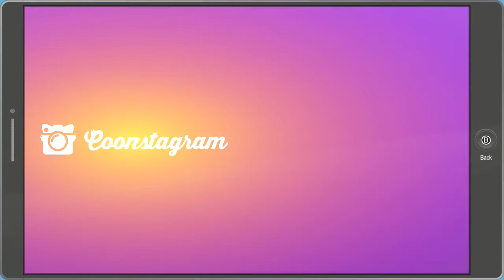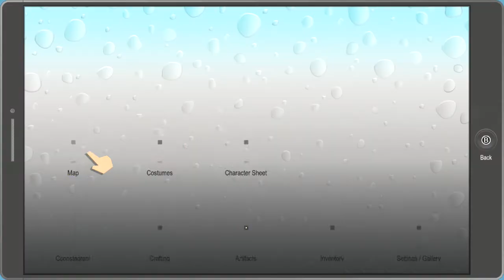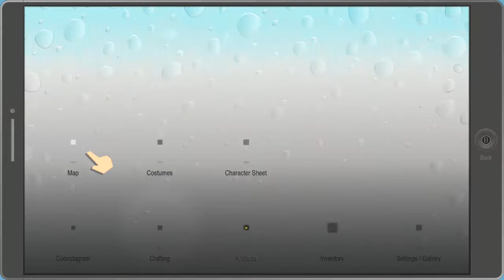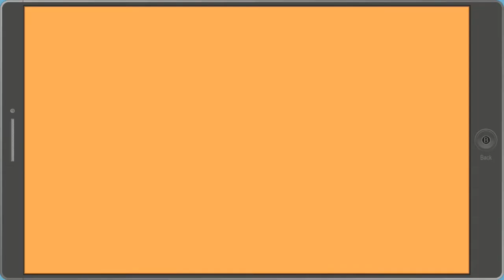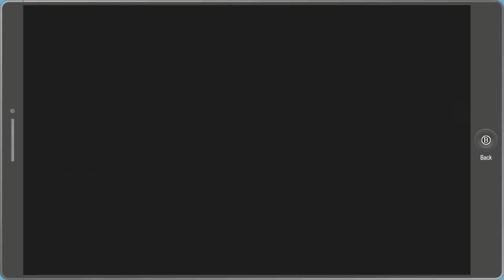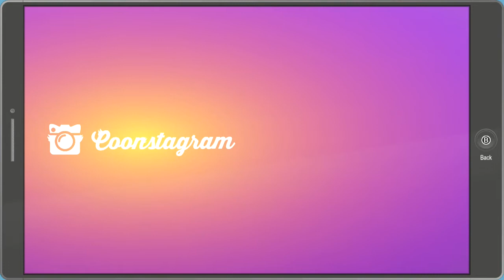South Park Fractured But Whole Part 8